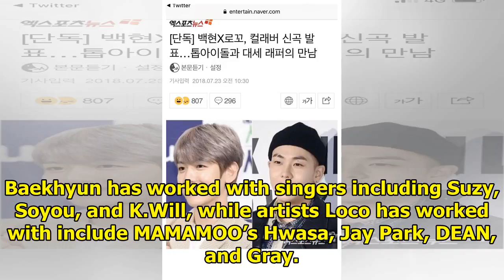EXO's Baekhyun And Loco To Collaborate For New Track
Display. Sharethrough. Soompi.1x1 Baekhyun and Loco are gearing up for a duet together! See Also: Ga...